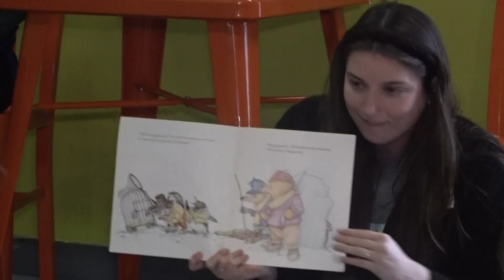New playground working toward mental health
There is a new playground at the Muse Knoxville where advocates hope it will help kids' mental health across the area.